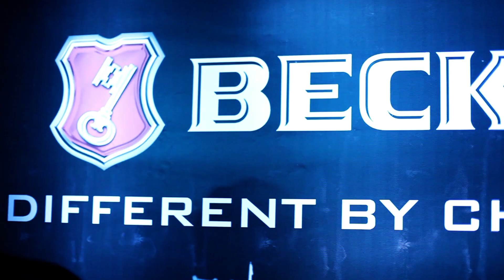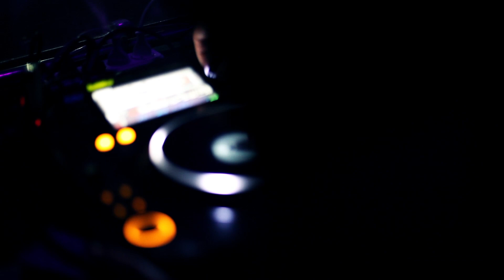Oliver Ingrosso au Crystal Lounge , November 15th 2013 by Addictive Prod